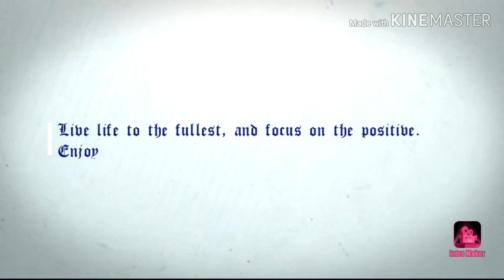SUICIDE CLIFF ADVENTURE || KOWLOON PEAK HONG KONG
The particular approach trail we took was equally if not more stunning than Suicide Cliff itself! The approach trail we took afforded us amazing 360-degree views. of Hong Kong I’ve ever experienced in my pof hiking ALL over this marvelous city. The view point I’m referring to allowed us to see Tai Mo Shan, Pat Sin Leng, Ma On Shan, Marina Cove, Victoria Harbour and Shen Zhen China.

Thank you to my hiking buddy ate Mary and Congratulations we survived the Suicide Cliff / Kowloon Peak
7 Hours Total hike amazing adventure